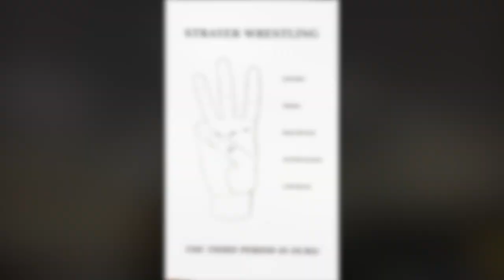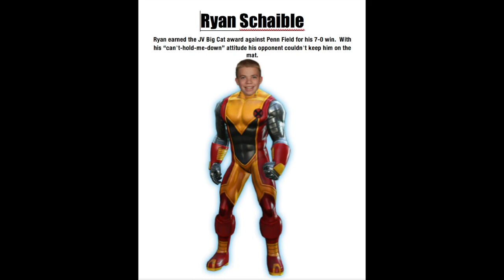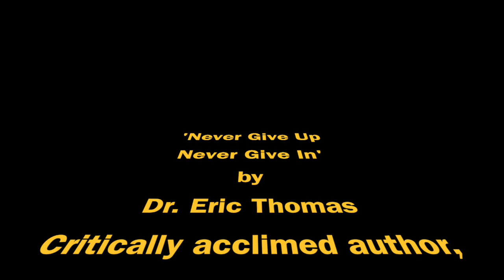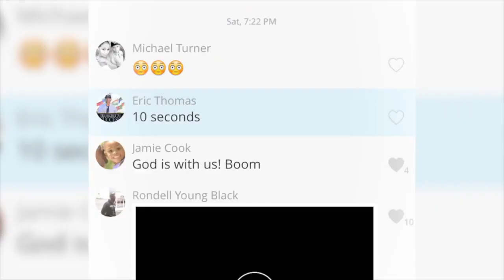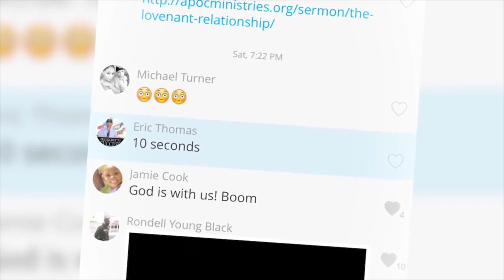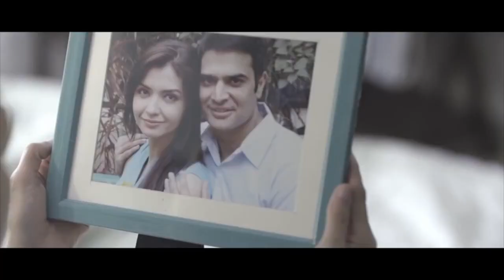Strayer Wrestling Highlights - 2015-16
This video is about Strayer Wrestling - 2015-16
Team Captains: Kyle Miller, Kyle Goodwin, Dominec DeFalco.
Team Record: 6 wins and 2.